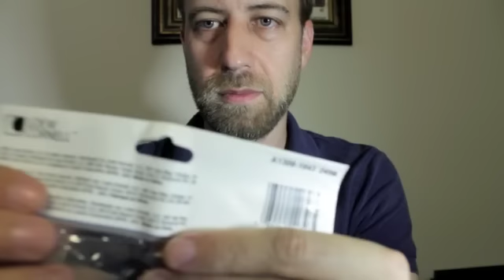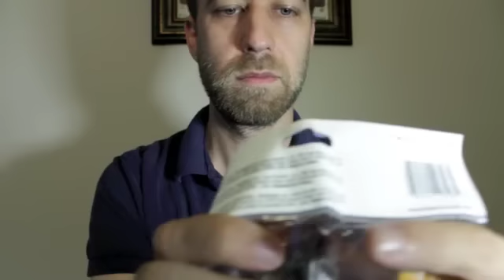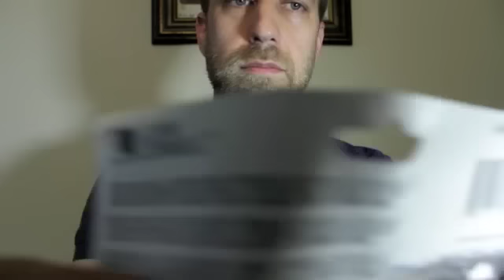ASMR Triggers - Binaural Face Brushing, Ear to Ear, Happy Dinosaur!, Tapping, Crinkling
ASMR video featuring various triggers including face brushing, tapping, crinkling plastic bags, hair brush, the happy dinosaur and ear to ear whispering. This is my first trigger video so I would love feedback on what works for you and other triggers you'd like to see!

I apologize for the framing, when I actually shot the camera ended up lower than I wanted. I'll probably shoot new videos with other triggers rather than reshoot. Also, there are some weird video artifacts. I hope those don't bother people. I had to use a different editing setup than normal and I'm not sure where they were introduced.